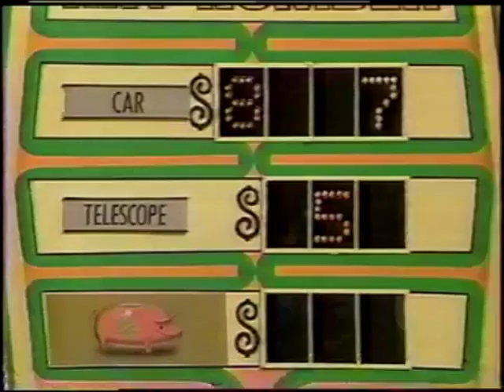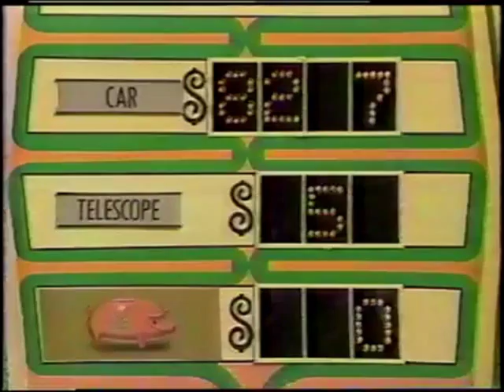My mom on the Price Is Right